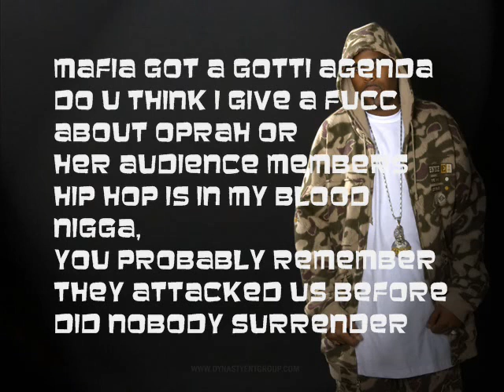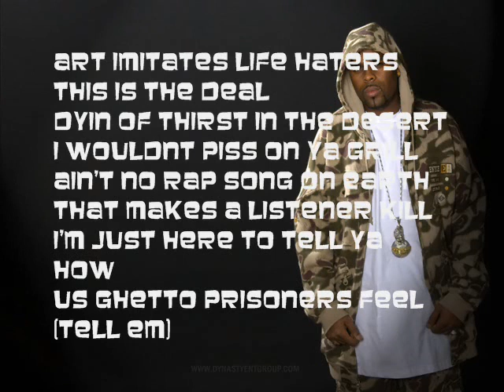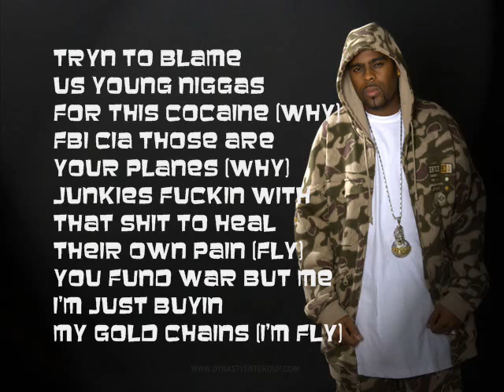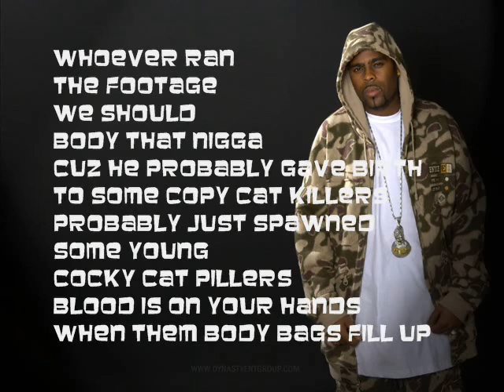THP presents ''tuck ya ice'' by Crooked I.flv